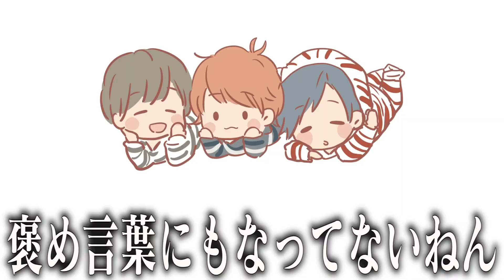天然弟に死んだふりしたらすごいことになりました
【数量限定】今日出てきたTシャツ！ぬいぐるみ数量限定ですが！弟好きすぎて作りました！おそろしよね！

【死なない程度に毎日投稿中！それで次の動画決まるのでぜひ。。。！！】